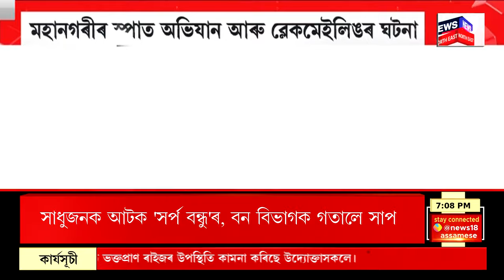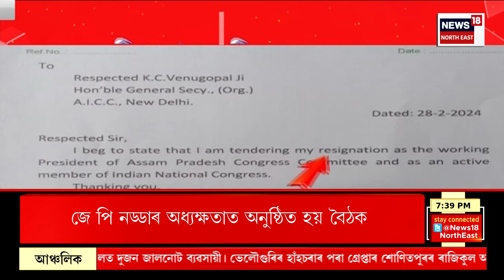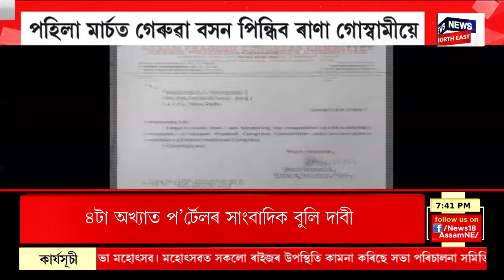ASSAMESE NEWS | বাইহাটা চাৰিআলিৰ ৰাষ্ট্ৰীয় ঘাইপথৰ নিৰ্মীয়মান অ’ভাৰব্ৰীজত ভয়ংকৰ ঘটনা।